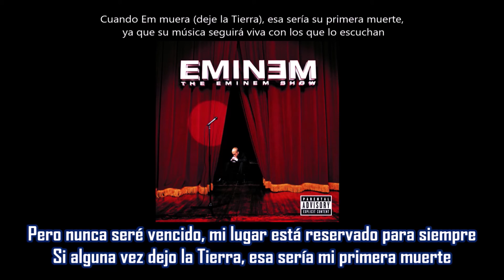’Till I Collapse - Eminem ft Nate Dogg | Subtitulada en español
Canción: ’Till I Collapse
Artista: Eminem ft Nate Dogg
Producción: Eminem
Album: The Eminem Show
Año: 2002
Marshall hace un ritmo por sí mismo y procede a destrozarlo.
La batería está tomada casi directamente del himno de Queen “We Will Rock You” .
Aunque nunca se lanzó como sencillo, apareció en las listas en algunas ocasiones cuando se lanzaron otros álbumes de Eminem.